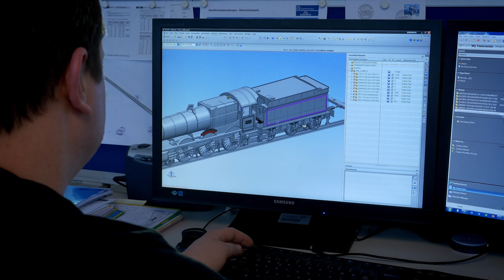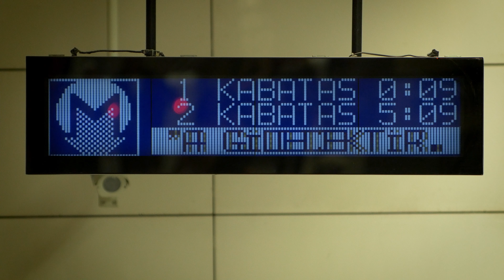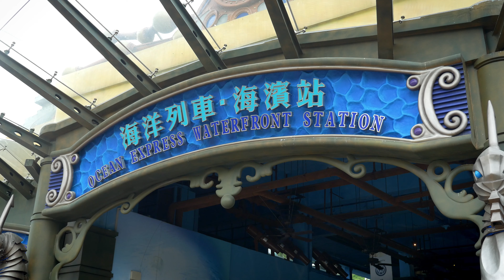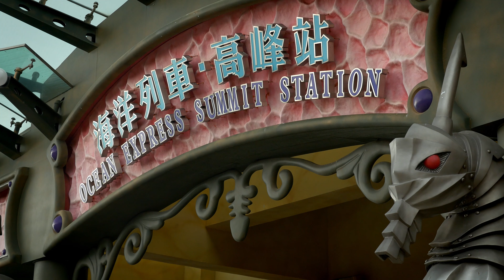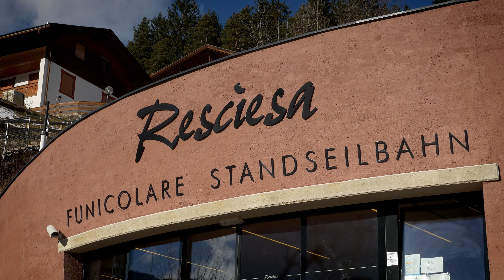Doppelmayr/Garaventa Standseilbahnen (2019)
Eine Doppelmayr/Garaventa-Standseilbahn kann in Städten, auf dem Land oder im Berggebiet gebaut werden, denn Kurven oder Änderungen im Gefälle bewältigt dieses seilgezogene System auf Schienen problemlos. Dank der bodennahen Führung zeichnet sich die Standseilbahn bei allen Witterungsbedingungen durch eine optimale Verfügbarkeit aus und überzeugt zudem durch eine lange Lebensdauer von ca. 40 Jahren und moderaten Unterhaltskosten.

Die Fahrzeuge werden mittels Zugseil meist im Pendelverkehr geführt. Während bei kurzen Strecken zwei Schienenstränge nebeneinander möglich sind, wird bei längeren Anlagen eine einzige Spur mit einer in der Streckenmitte gelegenen Ausweichstelle verwendet. Mit der Möglichkeit auch Zwischenstationen umzusetzen, ist dieses System hervorragend als öffentliches Verkehrsmittel geeignet. Ob mit Fahrbegleiter oder vollautomatisch – die Wagen oder Wagenkompositionen bestehend aus einem oder zwei Fahrzeugen werden stets den Bedürfnissen und Wünschen der Kunden angepasst. Mit einem Fassungsvermögen von bis zu mehreren hundert Personen und Fahrgeschwindigkeiten bis 14 m/s überzeugt die Standseilbahn zudem mit sehr hoher Transportleistung.